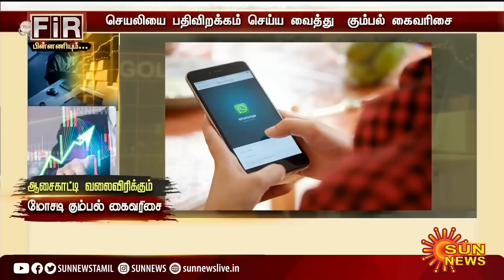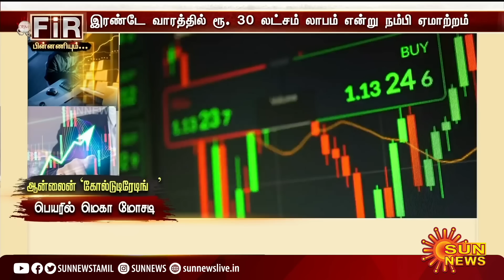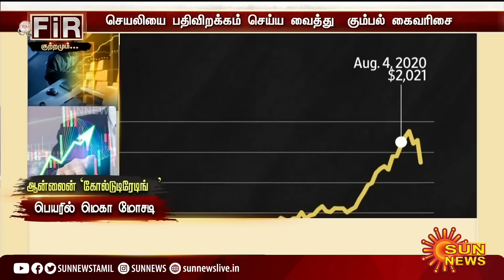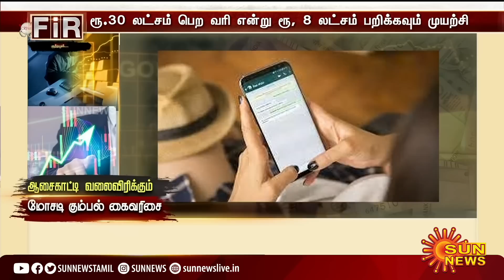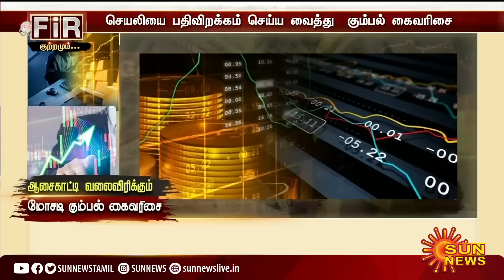Online Gold Trading பெயரில் மெகா மோசடி - ஏமாந்த Chennai IT ஊழியர் - வெளியான திக் திக் சம்பவம்..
ஆன்லைன் கோல்டு டிரேடிங் பெயரில் மெகா மோசடி - ஏமாந்த சென்னை ஐ.டி ஊழியர் - வெளியான திக் திக் சம்பவம் | Sun News